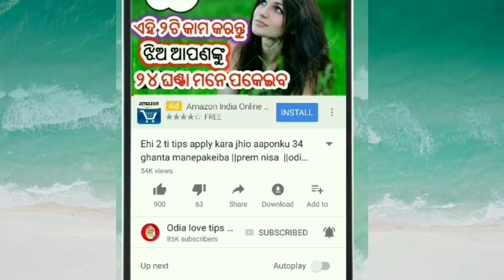Nature of j name people in odia,j namo re thila loko r guna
Hy friends

This video is based on Nature of j name people in odia
N name people Nature,